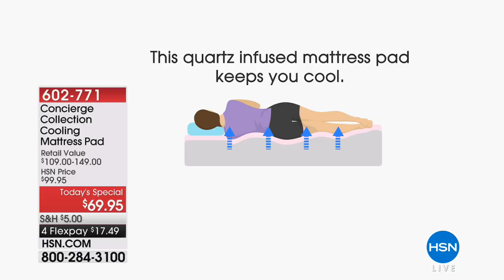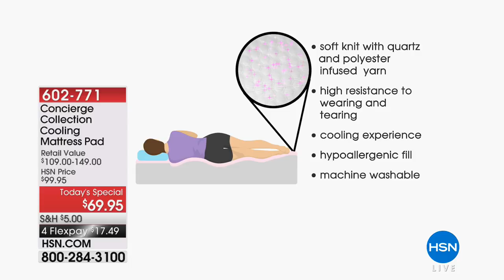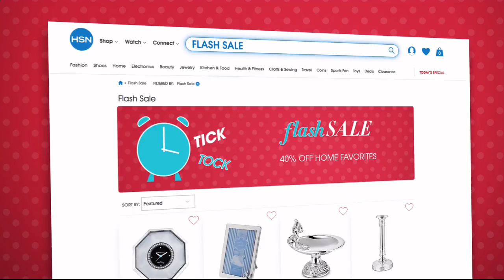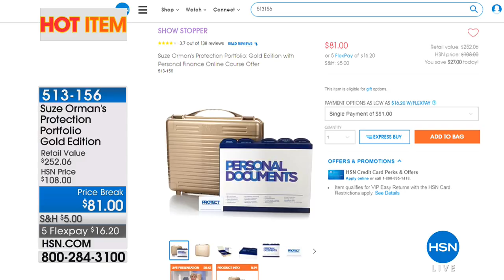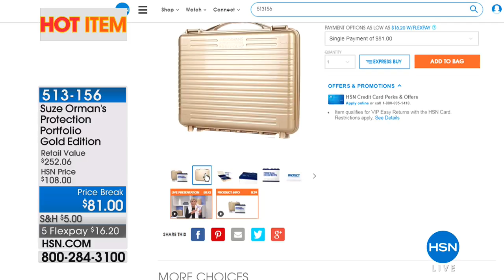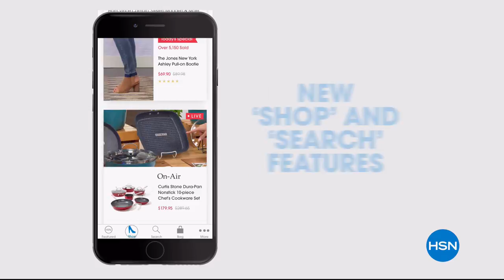HSN | Concierge Collection Bedding 06.18.2018 - 12 PM